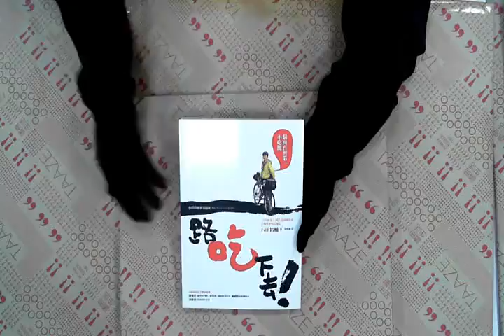TAAZE｜一路吃下去！騎向台灣第一小吃攤 二手書書況 9789866217234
TAAZE｜讀冊生活網路書店「一路吃下去！騎向台灣第一小吃攤」，找二手書請至